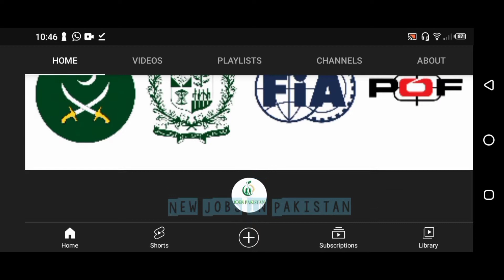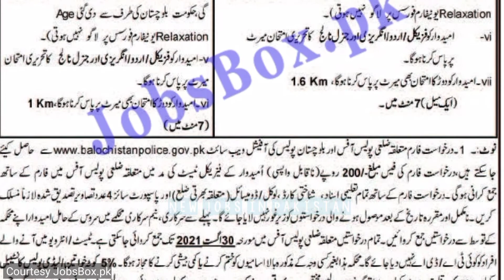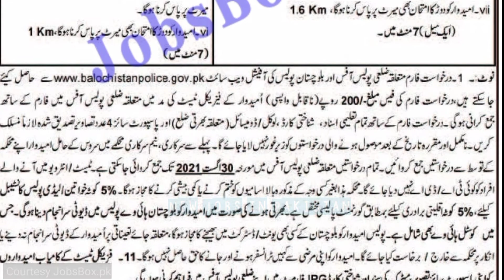Balouchistan Police latest jobs update 2021 | Balochistan coastal highway police mai barhe bartiyaa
Please read Description:

About this video:

Title:Balouchistan Police latest jobs update 2021 | Balochistan coastal highway police mai barhe bartiyaa

Assalam mulaikum payarai dosto balochistan coastal highway police mai constables ki ladies aur gents k liye barhee bartiyaa. Shukria.